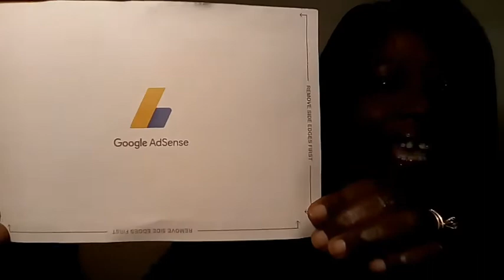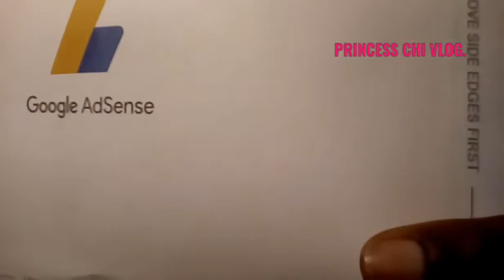SEE WHAT I GOT GUYS/YOU ALL MADE IT HAPPEN/APPRECIATION.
It has not been easy, but God,you guys by my side,hard work, perseverance and prayers, we made it this far, and am grateful and humbling saying , Thank You.
To all those who encouraged me when the going was tough, I say Thank You
I wouldn't have come this far without your various support and show of geniune love and kindness, I say Thank You.
It is said that nothing good comes easy, yet we worked tirlessly in our various capacity to achieve this big success, I say Thanks to you all, and God bless.